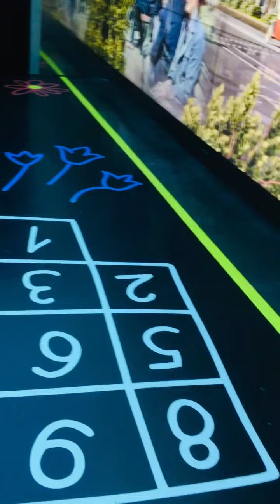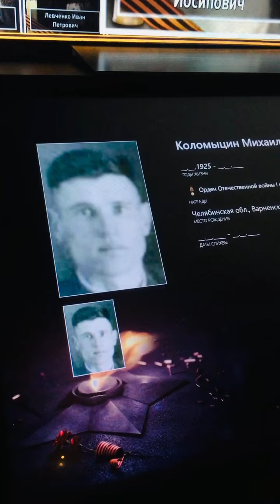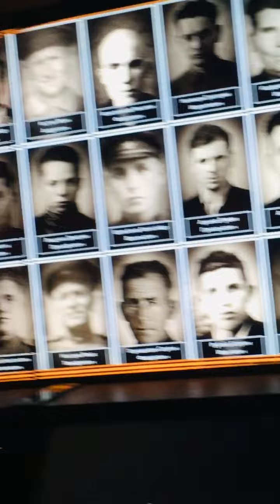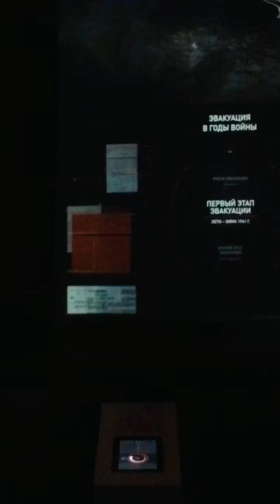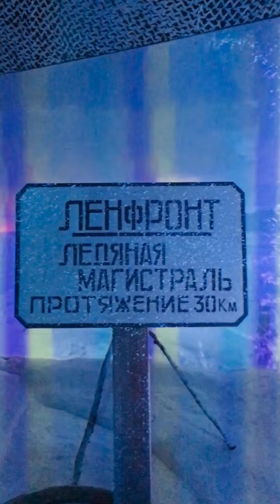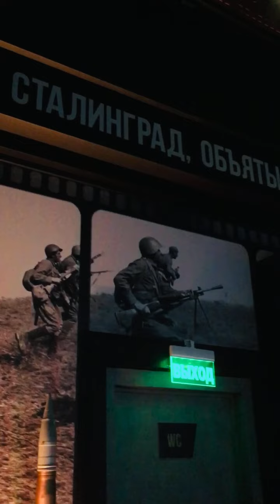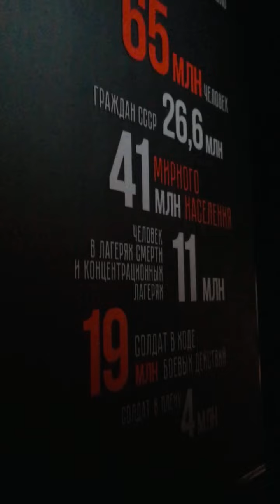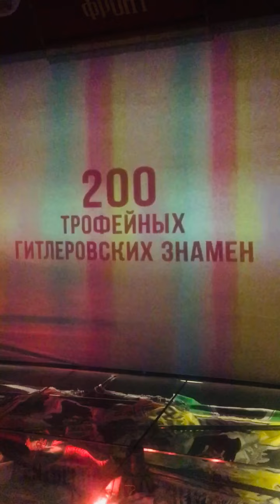1418 шагов, которые надо пройти всем…🙏🏻